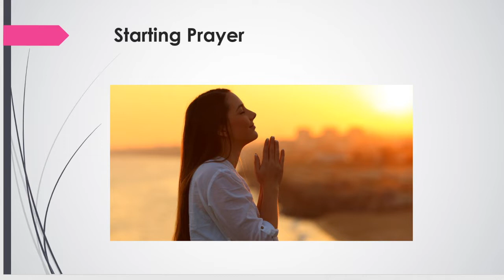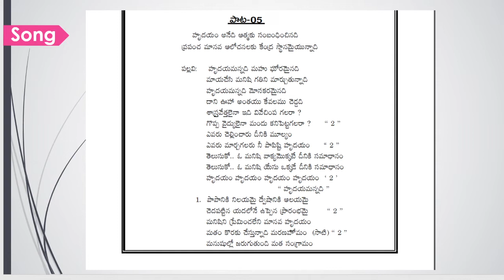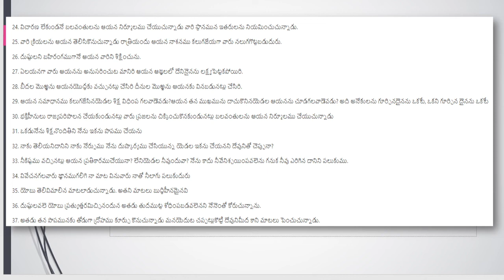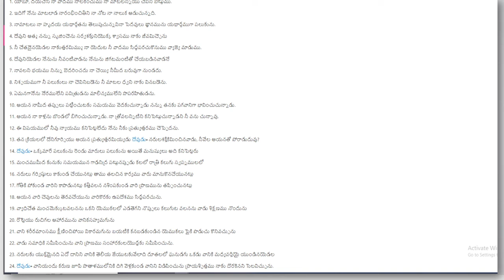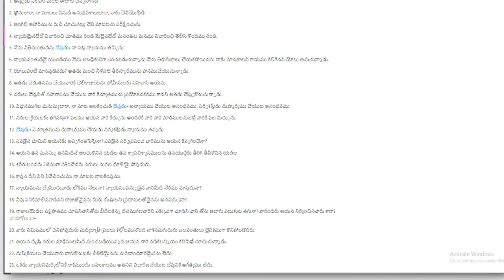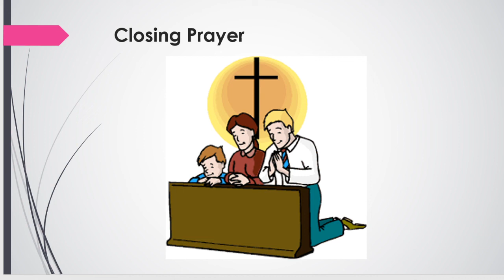Job యోబు 33-34 Chap || Read the Bible in a Year- Day : 118/365 | Pati Prasad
Bible Reading in Year:
Day 98/365 - Jermiah యిర్మీయా 7-11 Chap
Day 99/365 -1 Co 1 కొరింతి 11-12 Chap
Day 100/365 -Mark మార్కు 9-10 Chap
Day 101/365 - Exod నిర్గమా 5-8 Chapters
Day 102/365 -1 సమూయేలు 21-25 Chapters
Day 103/365 -Psalms కీర్తన 42-44 Chap
Day 104/365 -Job యోబు 29-30 Chap
Day 105/365 -యిర్మీయా 12-16 Cha
Day 106/365 -1 Co : 1 కొరింతి 15-16 Chap
Day107/365 -Mark మార్కు 11-12 Chap
Day 108/365 -Exo నిర్గమా 9-12 Chap
Day 109/365 -1 సమూయేలు 26-31 Chap
Day 110/365 -Psalms కీర్తన 45-47 Chap
Day 111/365 -Job యోబు 31-32 Chap
Day 112/365 -Jeremiah యిర్మీయా 17-21 Chap
Day 113/365 - 2 Corin కొరింథీ 1-3 Chap
Day 115 - Exodus నిర్గమా 13-16 Chap
Day116/365 -2 Samuel 2 సమూ 1-4 Chap
Day 117 /365 -Psalms కీర్తన 48-50 Chap